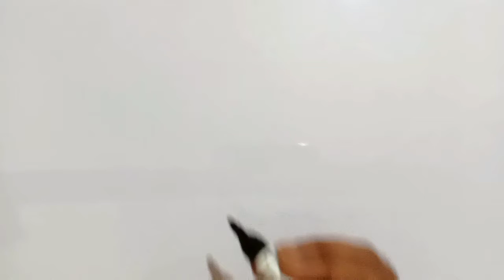Eye Drawing Tutorial |How To Draw A Eye Step By Step Very Easy Drawing |Draw Eyes For Beginners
1)WHITE BOARD

2)MARKER PEN

3)MOBILE STAND (TRIPOD)

4)DRAWING PAPER